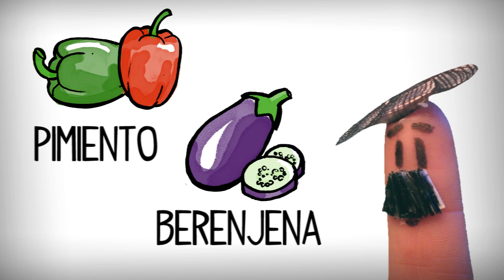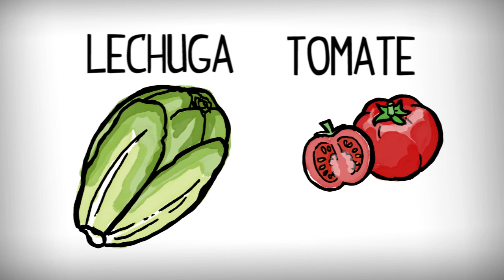Vegetable in Spanish, learning vocabulary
Spanish Vocabulary vegetable. List of Vegetables in Spanish with audio. E-spanish. Basic Spanish vocabulary vegetables.

Spanish Food Vocabulary — Vegetables. Learn Spanish - Spanish Vegetable Vocabulary. Spanish words forvegetables
Names of fruits and vegetable in Spanish, spansih vocabulary video with audio. Vegetables in spanish with pictures